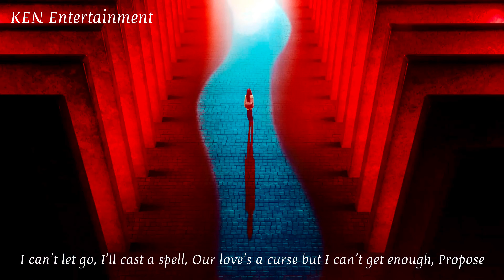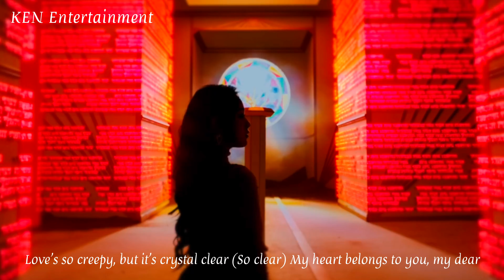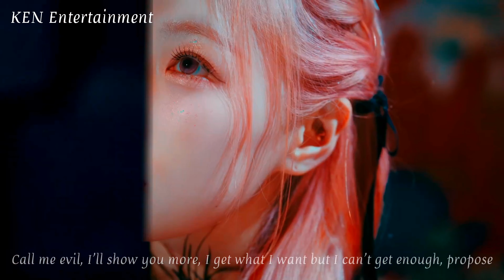Dreamcatcher (드림캐쳐) 'Propose' MV (Eng Sub)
Dreamcatcher 드림캐쳐 Propose Music Video MV Eng Sub
Album : 8th Mini Album Apocalypse : From us
Genre : Rock

Oh, you're my destiny 넌 나의 춤
넌 나의 과거와 미래
지속된 숨을 쉬게 해
You fuel my jealousy
Growing everyday
너의 그림자를 따라
함께 있어 네 숨 안에

Don’t run away, you can't escape, my love

I can't let go, I’ll cast a spell
Our love's a curse but I can't get enough, propose
Just before we die, pull you into my kiss
Call me evil, I'll show you more
I get what I want but I can't get enough, propose
With every touch, I feel the burn
Love's a curse

첫번째 question
그대는 어떤 것을 지양하는가
혹시나 공포와 거리를 두는가
둘째로 무엇에 복종을 하는가
힘있는 자의 강제를 따르는가
기억해
거역은 나에게 귀속돼
Peyote
몸과 마음 모두 비롯해
Love's so creepy, but it's crystal clear (So clear)
My heart belongs to you, my dear

Unbreakable chain
Love's a curse

I will follow you into the night
Our love can be a guiding light
Oh, what can I do without you?
Every step you take I’ll follow you, I'll be there too
'Cause I wanna cherish you forever

Our love's a curse but I can't get enough, propose (Propose)
Love's a curse

Dreamcatcher 8th Mini Album Apocalypse : From us Tracklist :
1. Dreamcatcher Intro : From Us
2. Dreamcatcher BONVOYAGE
3. Dreamcatcher DEMIAN
4. Dreamcatcher Propose
5. Dreamcatcher To You

Dreamcatcher BONVOYAGE Audio , Full Album , Mr Removed , MV Reaction , Line Distribution , Remix
Dreamcatcher Propose Audio , Full Album , Mr Removed , MV Reaction , Line Distribution , Remix
Dreamcatcher Propose Singing Radio